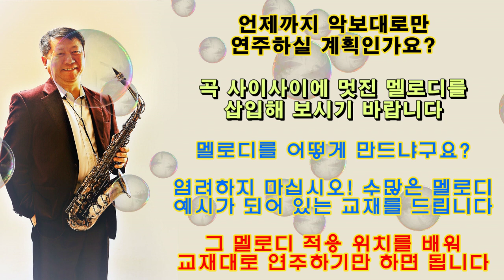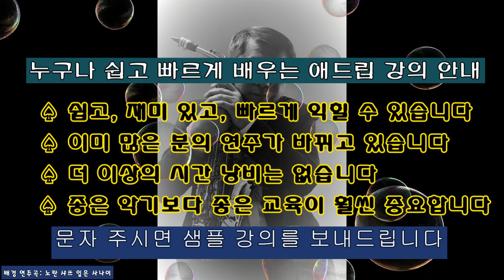잠깐 배워 평생 사용하는 강의: 색소포니스트 김기주의 트로트 맛내기 연주법 특강